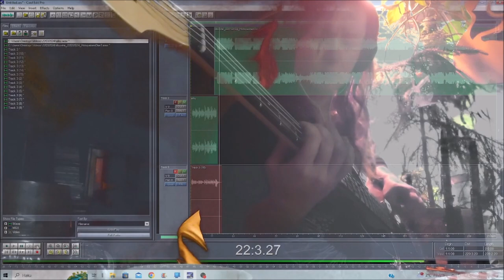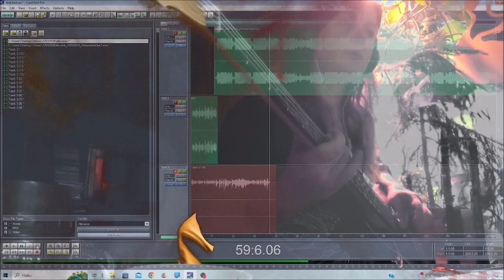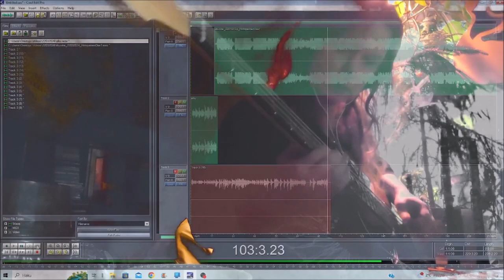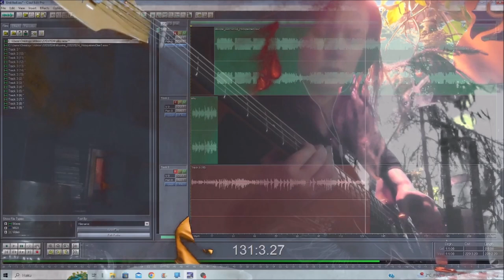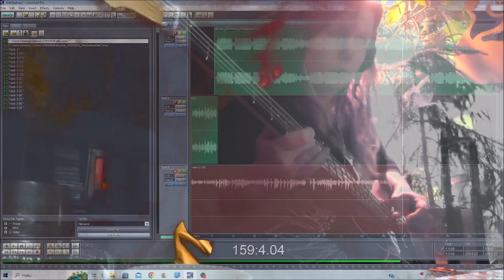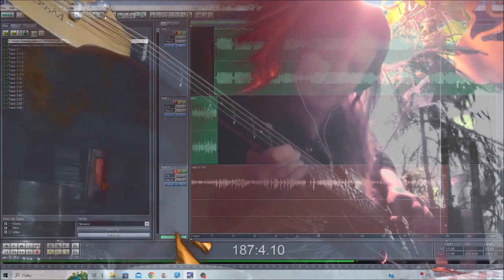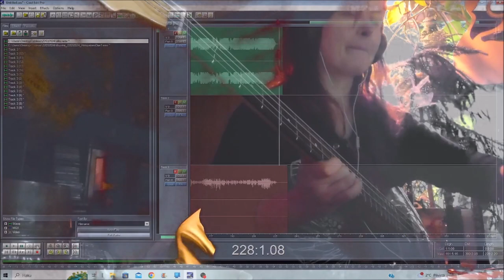Itkuvirsi 22032024 Holopainen